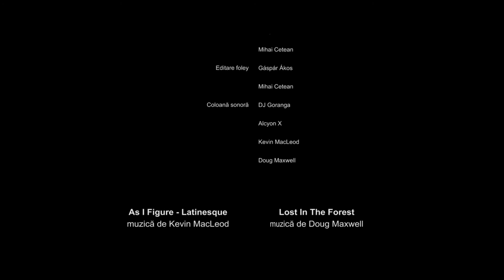The Spring (short film)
Short Film - The Spring
Original title (Romanian) - Izvorul

The Spring portrays a couple that is facing a declining relationship. During a fight, their car breaks down and the man has to go on a search for water. His journey proves to be one of self-discovery.

Directed, written, produced,  by Mihai Cetean

Cast

The Man - Dominico Mureșan
The Woman - Irina Dascălu
The Initiatress - Clio Vardas
The Old Man - Aimen Klimmeron

Crew

DOP - Mihai Cetean
Assistant - Szőcs Tamás
Assistant - Gáspár Ákos
Assistant - Rafael Dias
Video Editing - Mihai Cetean
Sound Design - Gáspár Ákos, Mihai Cetean
Foley - Gáspár Ákos, Mihai Cetean